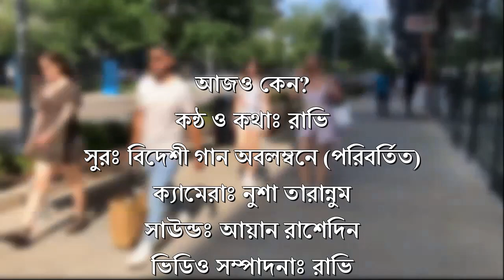আজও কেন - রাভি - Ajo Keno - Ravi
আজও কেন?
কন্ঠ ও কথাঃ রাভি
সুরঃ বিদেশী গান অবলম্বনে (পরিবর্তিত)
ক্যামেরাঃ নুশা তারান্নুম
সাউন্ডঃ আয়ান রাশেদিন
ভিডিও সম্পাদনাঃ রাভি
কৃতজ্ঞতাঃ ইন্টারনেট ভিডিও (Thanks and acknowledgement to videos from internet)

গানের পেছনের গল্পঃ মেয়েটি ঘুরতে আসে ছেলেটির শহরে। ছেলেটি শহরের সব সুন্দর জায়গাগুলোতে মেয়েটি ঘোরাতে নিয়ে যায়। যে জায়গাগুলোর সৌন্দর্য ছেলেটির কাছে অপূর্ণ ছিল এতদিন, মেয়েটি আসাতে যেন ছেলেটির চোখে সেই জায়গাগুলো পূর্ণতা পায়। তারপর একসময় মেয়েটির চলে যাওয়ার সময় আসে। ছেলেটি হাসিমুখে ছেলেটিকে বিদায় দেয়, এই ভেবে যে আর কিছুদিন পরে তো আবার দেখা হবেই। কিন্তু মেয়েটি ফিরে গিয়ে ছেলেটিকে জানায় যে সে আর কোনদিন ফেরত যাবে না ছেলেটির শহরে। মেয়েটি কোন কারণ জানায় না - ছেলেটিও জানতে চায় না। শুধু ছেলেটির কাছে মনে হয় যে তার শহরটি হেরে গেছে। হেরে যাওয়া শহরের চাঁদহীন জোছনার ছেলেটি পুড়তে থাকে